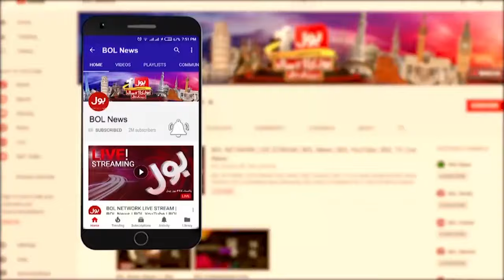Attack On Hezbollah And Lebanon | Taiwan Govt Raid On Pager Manufacturer Companies | Breaking News